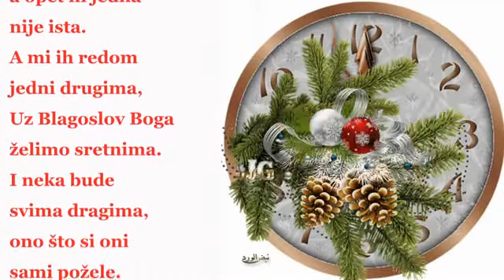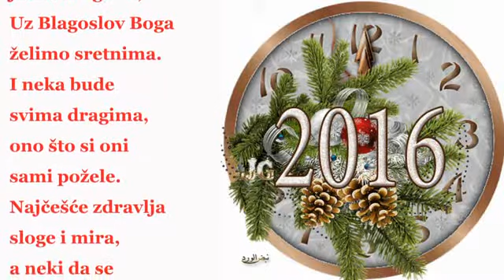♪❤♫ GODINA NOVA ♪❤♫ & MARIJA ILIČIĆ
Autor pjesme & Marija Iličić 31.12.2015g.